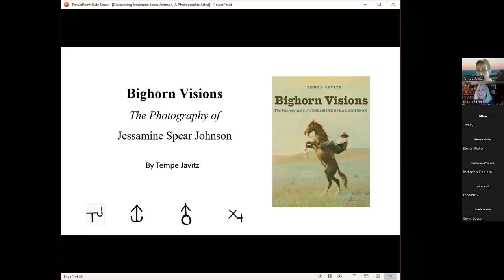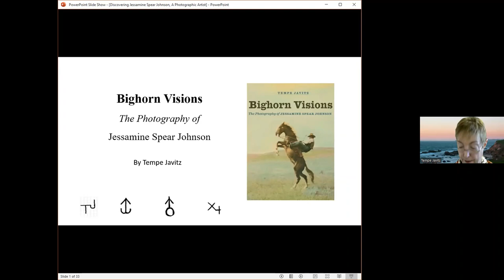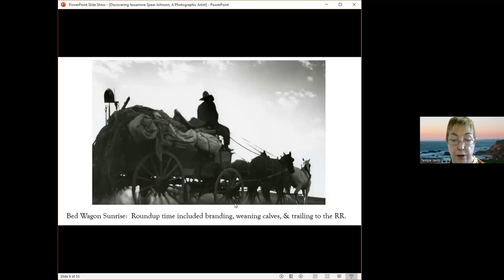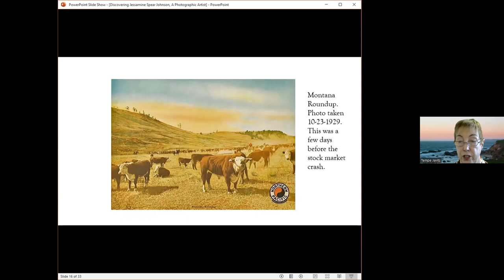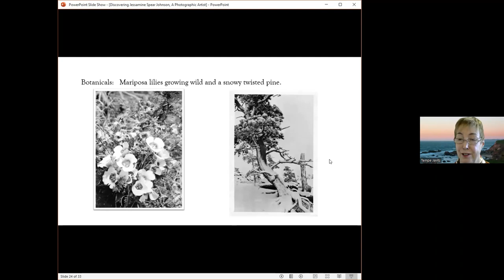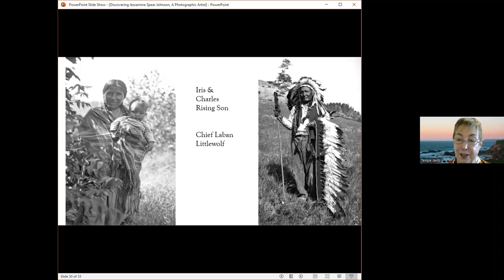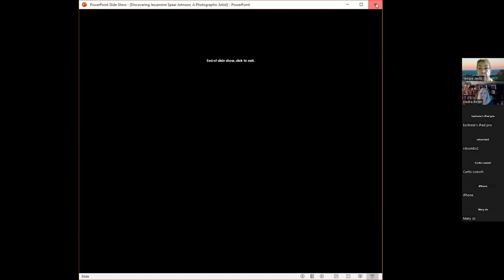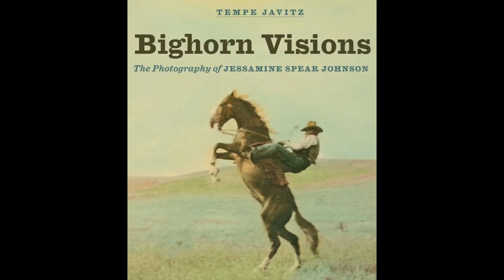Big Horn Visions with Tempe Javitz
Author Tempe Javitz, Jessamine Spear Johnson’s granddaughter, has compiled over one hundred of Jessamine’s photographs for Bighorn Visions, the first publication to showcase her work in such detail. Javitz also contributes vital essays and informative captions that contextualize her grandmother’s life and work. In addition, historian Mary Murphy situates Johnson’s life and career in relation to broader shifts in ranching, tourism, and photography in the region in a wide-ranging introduction. Collectively, Bighorn Visions -  The Photography of Jessamine Spear Johnson is both a must-read for those interested in the twentieth century West and a striking document of a skilled photographer’s work.

Like to see more presentations like this? Help support the great work of the SD Historical Society Press. Become a member, become a donor, or purchase the book "Bighorn Visions."

Join us each month via Zoom conferencing as we offer engaging conversations and entertaining discussions on South Dakota history.  History Talks is presented by the South Dakota Historical Society Foundation and South Dakota Historical Society Press.

History Talks 20230511